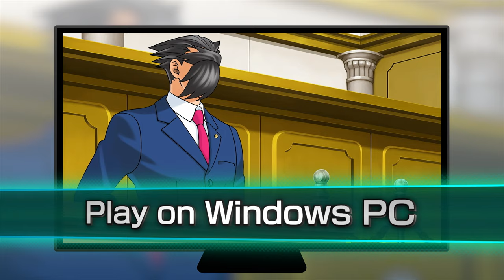Apollo Justice: Ace Attorney Trilogy – Announce Trailer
APOLLO JUSTICE IS FINE!! If it pleases the court, we have new evidence to submit about the lawyers, friends, and rivals of the Wright Anything Agency across all three games included in Apollo Justice: Ace Attorney Trilogy!